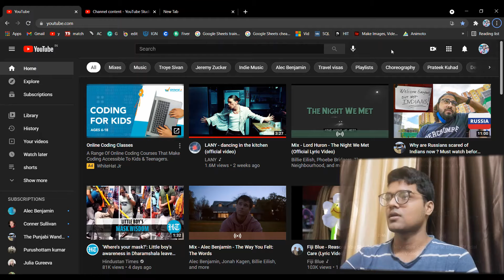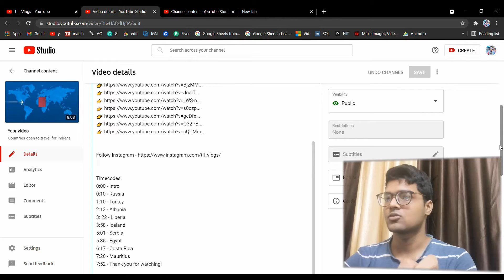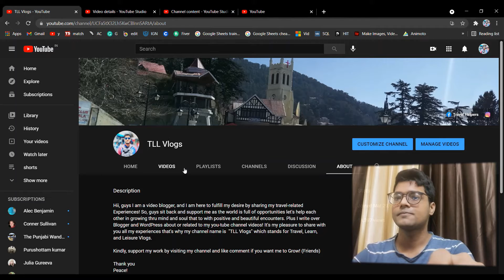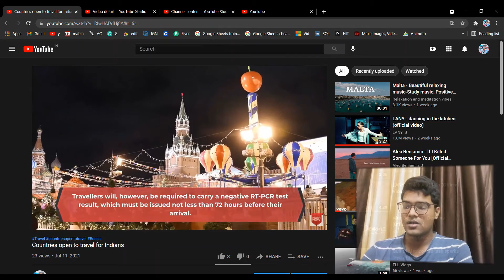Add Chapters To Your Videos Using Timecodes on Youtube l NEW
Let's learn fast how to make those timestamps or timecodes on youtube.

There are so many incredible videos that are over my channel for you all manyavar here. Also, I took an interview with Passenger Paramvir, and in another famous video, you can see where I took an interview with Explorer Raja.

 I took an interview with Passenger Paramvir. And it has two parts.

Shimla vlog ✨💜

I have segregated my videos into playlists go check that as well if you find something interesting just check it out. 🤞

👉 TLL vlogs

Timecodes
0:00 - Intro
0:13 - Intro Of TLL Vlogs
0:57 - How to put timecodes
2:19 - Check if it worked
3:20 - Thanks For watching

Name - purushottam
From - Delhi

Peace out